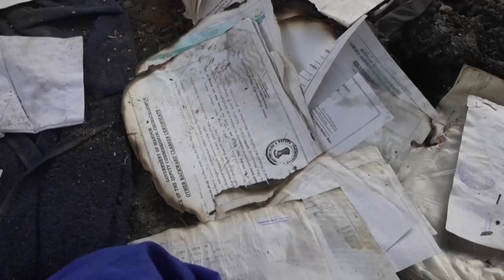Black And White: Manipur हिंसा का केस CBI को सौंपा जा सकता है! | Amit Shah | Manipur Viral Video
मणिपुर 3 मई से हिंसा की चपेट में है. 19 जुलाई को मणिपुर में महिलाओं से दरिंदगी का घृणित वीडियो वायरल हुआ था. हालांकि ये वीडियो 4 मई का था. जिस मोबाइल फोन से यह वीडियो रिकॉर्ड किया गया था, वह बरामद हो गया है. इतना ही नहीं, पुलिस ने यह मोबाइल फोन सीबीआई को सौंप दिया है. एजेंसियों के मुताबिक ऐसी उम्मीद की जा रही है कि जिस फोन से यह घृणित वीडियो लीक किया गया था, उसकी जांच होने के बाद सिलसिलेवार घटनाओं का पता लगाया जा सकेगा. ये केस को सीबीआई को सौंपा जा रहा है. अब इस मामले की सुनवाई मणिपुर के बाहर असम में होगी.